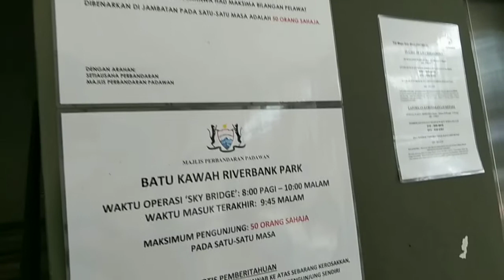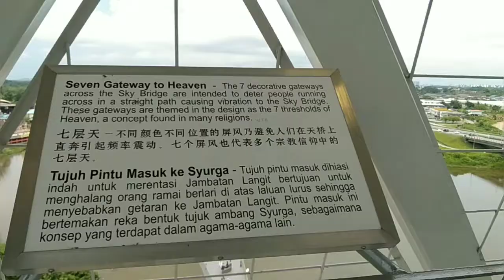Batu Kawa Riverside, Kuching